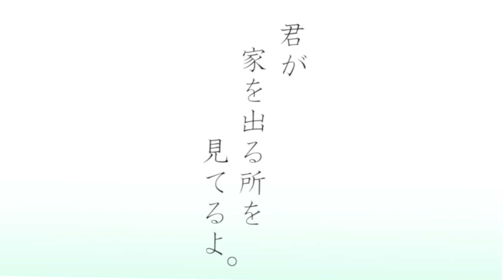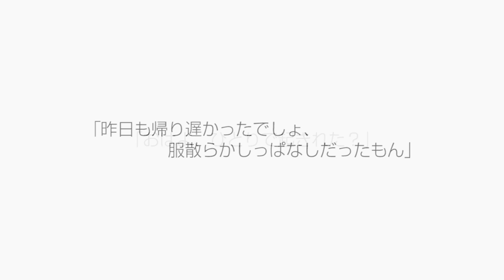映画『こどもつかい』でラップ / らっぷびと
怖い話でみんながラップしてるからチャレンジしてみたら、
純愛なラブソングに仕上がってしまいました…。

Lyric & Rap by らっぷびと
Track by ALLATheNinety